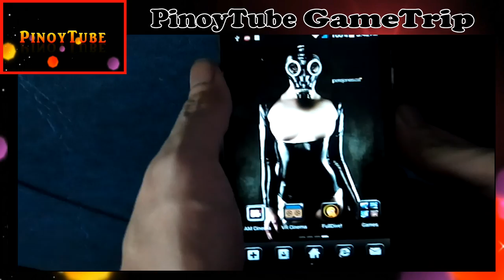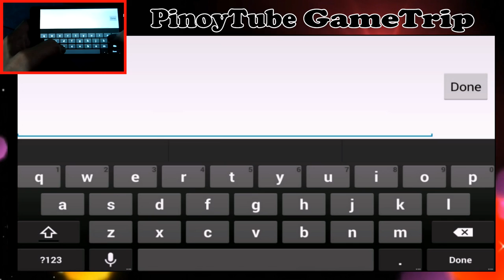Flare S3 Octa Game test - Kritika - Pinoytube Gametrip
Hello Guys welcome to Pinoytube for the
Cherry Mobile Flare S3 Octa Kritika game test
Your favorite Flare, now faster than ever!
The successor of Flare S3.